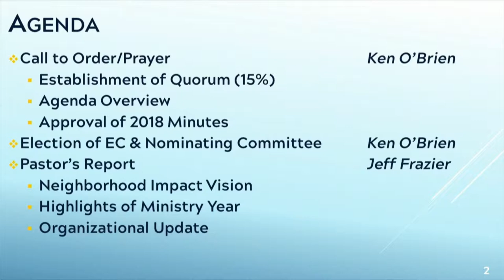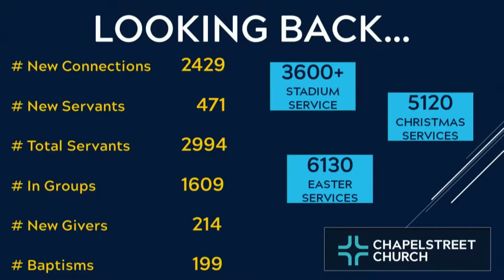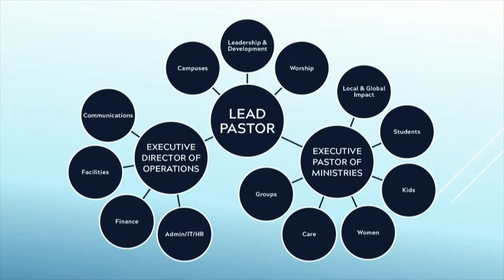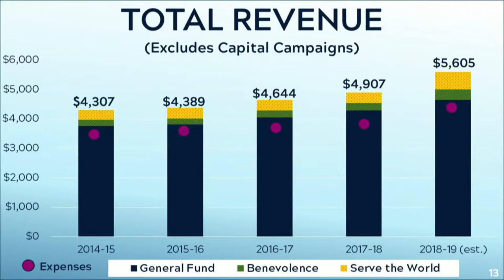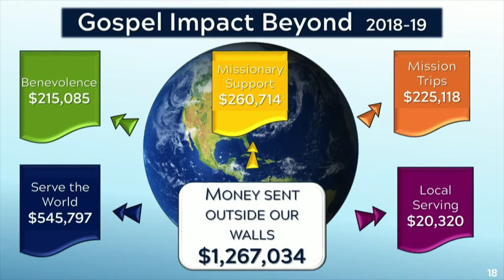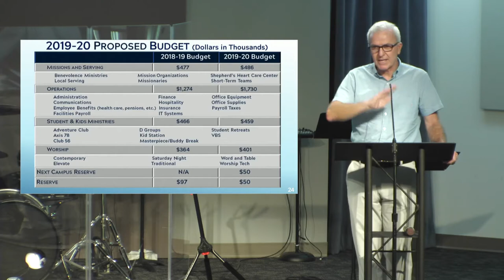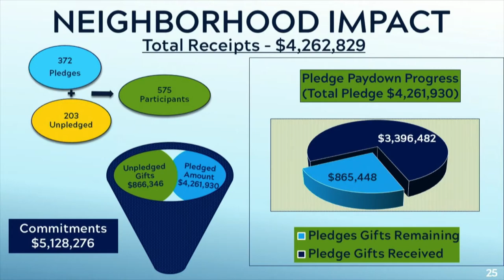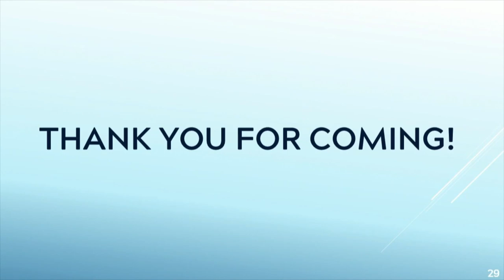Annual Meeting 2019